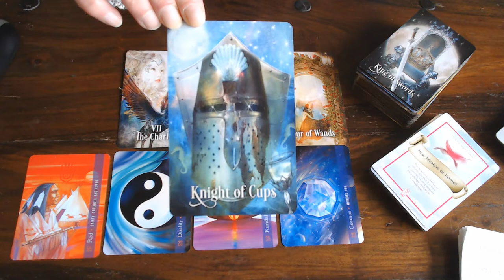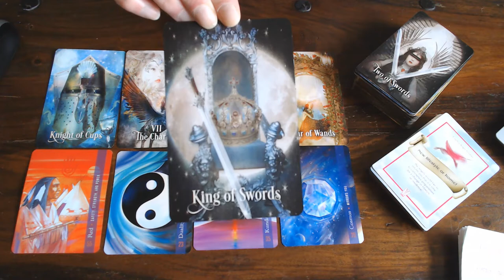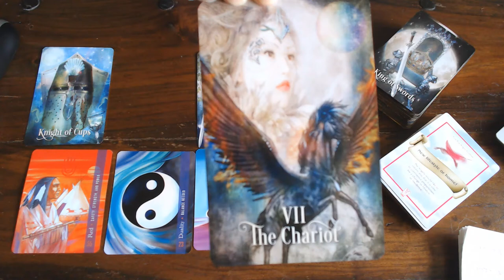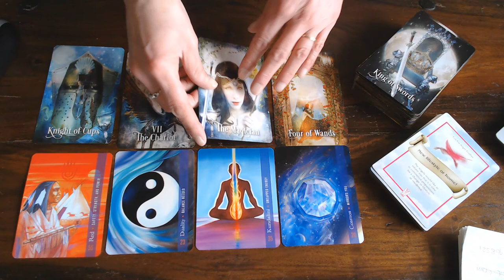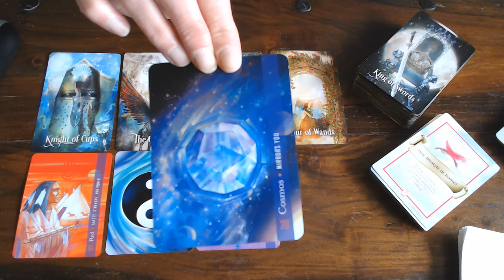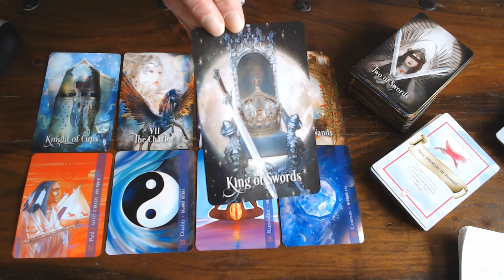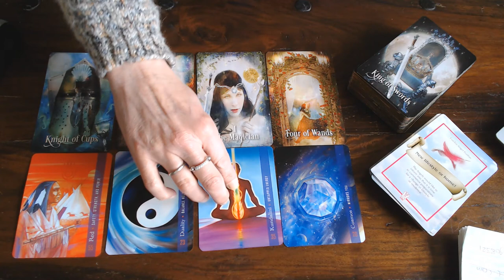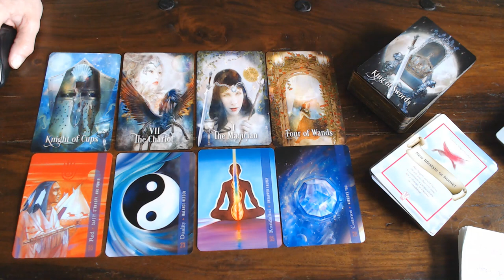LIBRA WEEKLY GUIDANCE 17TH TILL 23RD FEBRUARY 2020-TAKE MORE CARE OF YOURSELF!!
THAN YOU WILL SHINE AND BE DIVINE!